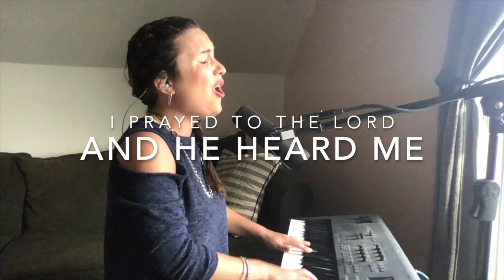Worship Devotional- Psalm 3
Out of Psalm 3 come these powerful words... "For you, Oh Lord, are a shield around me, you're my glory and the lifter of my head..." Join me for some thoughts on what these verses mean during a time like Covid-19 followed by this beautiful song out of Psalm 3 written by @PhilWickhamVEVO